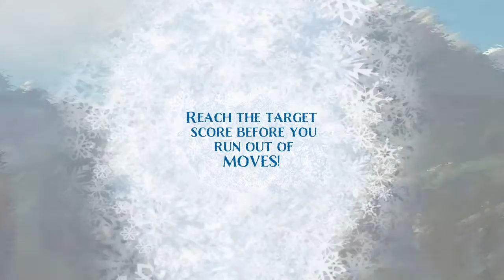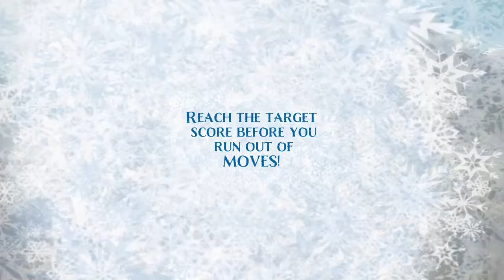IM NO LONGER A MAN :Frozen Free Fall: Snowball Fight